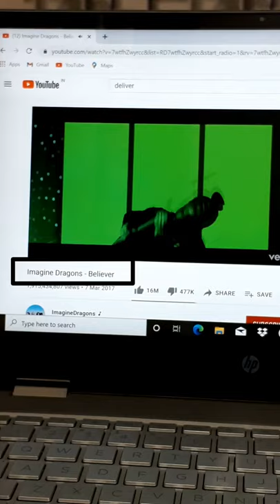SoundHound music | Find out what music is playing near you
credits :-

Directed by Matt Eastin

Music video by Imagine Dragons performing Believer. (C) 2017 KIDinaKORNER/Interscope Records

Music in this video
Listen ad-free with YouTube Premium
Song
Believer
Artist
Imagine Dragons
Writers
UMG (on behalf of Kid Ina Korner / Interscope); LatinAutor - Warner Chappell, LatinAutor - UMPG, UMPI, UMPG Publishing, UNIAO BRASILEIRA DE EDITORAS DE MUSICA - UBEM, LatinAutor, Warner Chappell, LatinAutorPerf, CMRRA, PEDL, ASCAP, BMI - Broadcast Music Inc., and 15 music rights societies